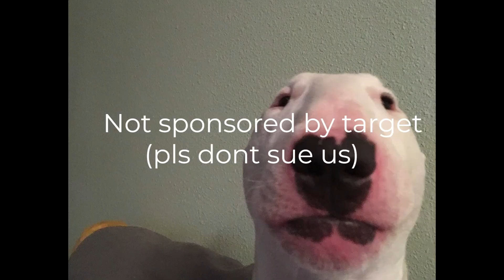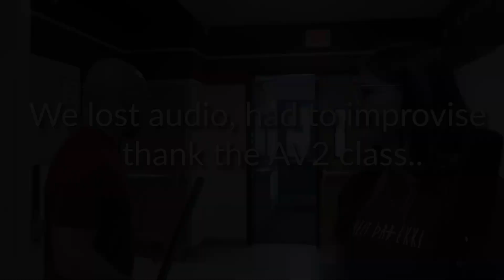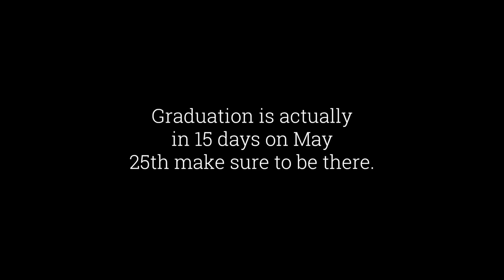EZTV #117 - AV2 Special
EZTV Episode #117 produced by EHS' AV2 class to train them for EZTV. The AV2 students cover a wide range of topics happening around EHS here at the end of school.